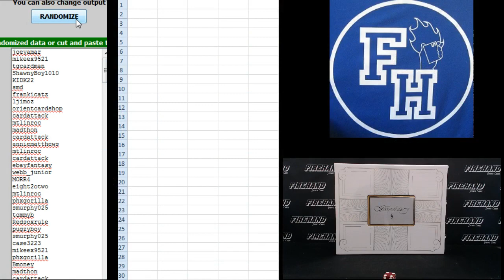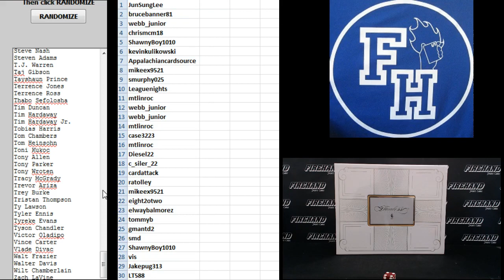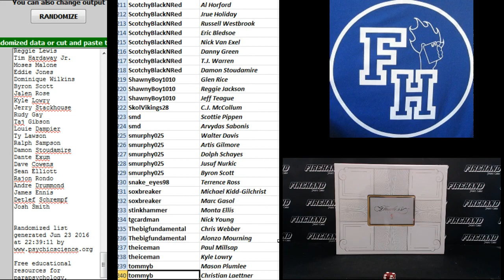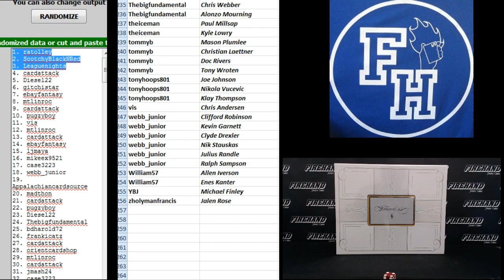Player Draw ~ Random Players 2014-15 Flawless Basketball 1 Box Break #52 ~ 6/23/16